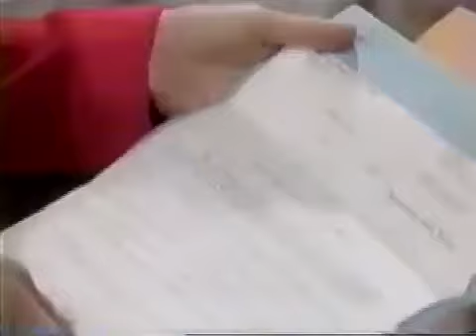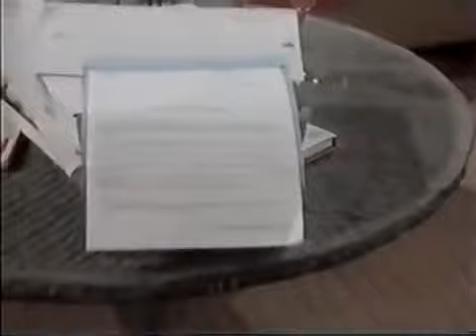Guiding Light October 9th, 1997